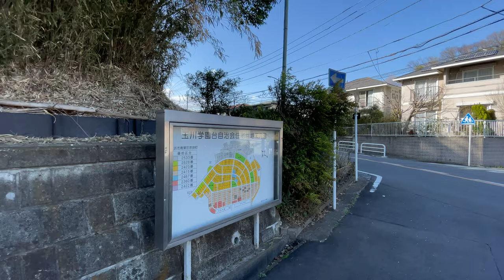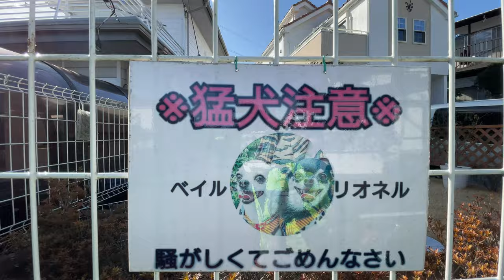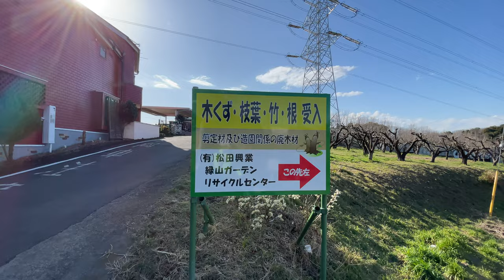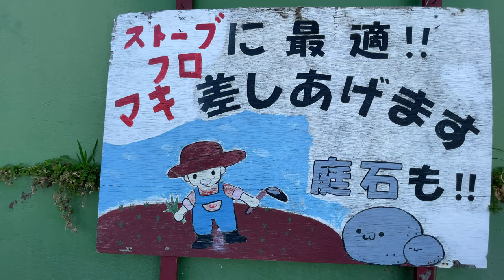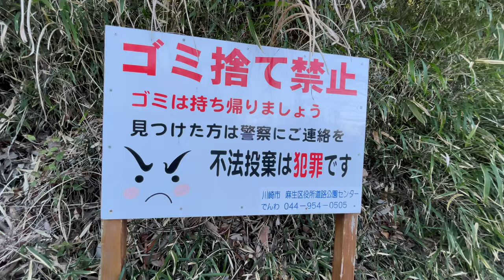🇯🇵 Residential Area Walk - Yokohama to Machida City - 2022・4K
This walk was filmed on March 14, 2022 at 2:53 pm starting at Naracho Daiichi Park, Yokohama, Kanagawa Prefecture, Japan.

The walk is 3.8km ( 2.3 miles)